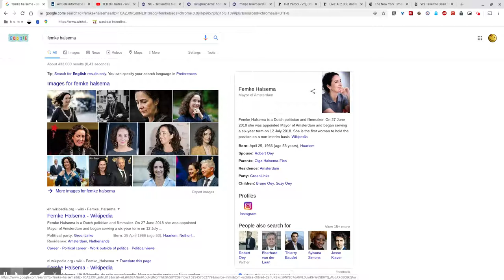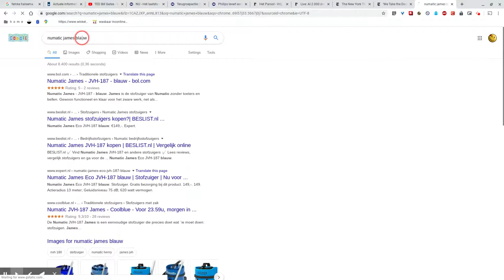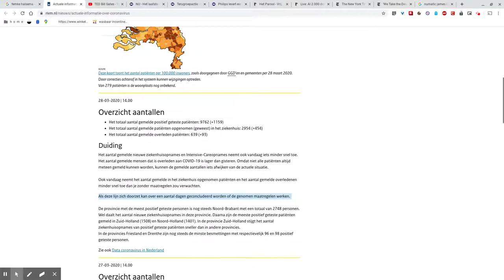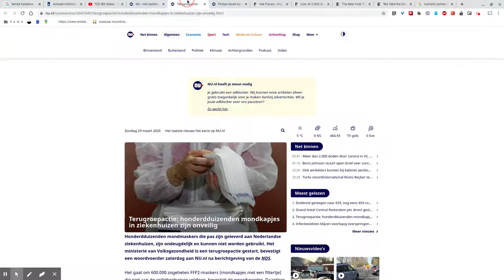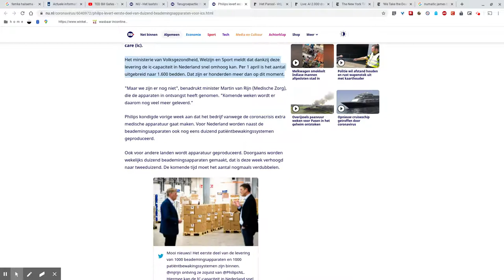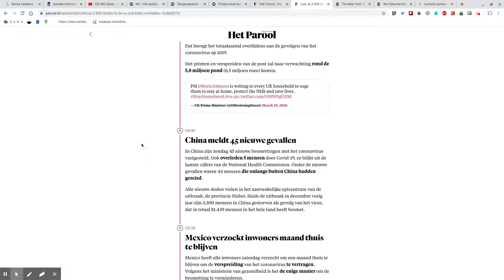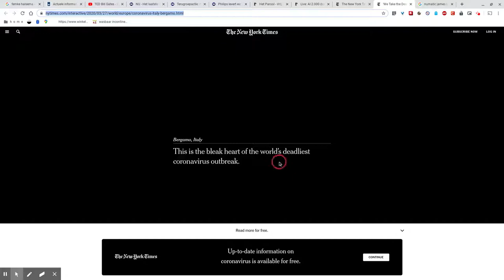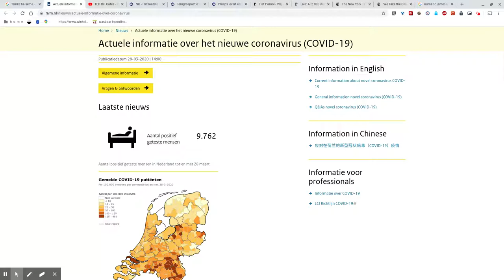Zombie Apocalypse: Day 14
Dit was week 2 in zelf-isolatie. Het is een bizarre situatie, maar we slaan ons erdoorheen. Dit is tevens mijn zoveelste verjaardag in zelf-isolatie :)